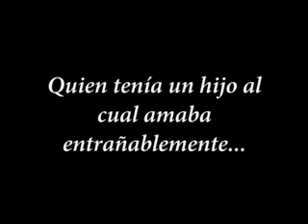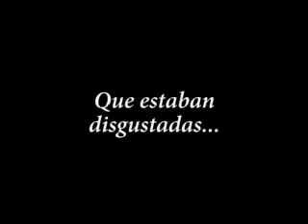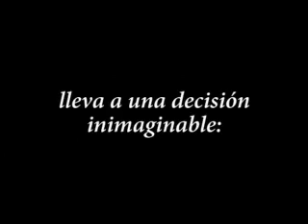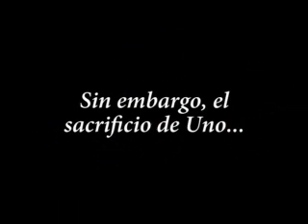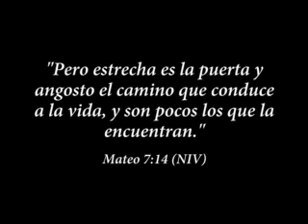El Puente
Una historia inspirada en la pelicula "Most".
conmovedora historia de un operario de ferrocarriles que debe tomar una decision inimaginable.
y tu, que hubieras echo